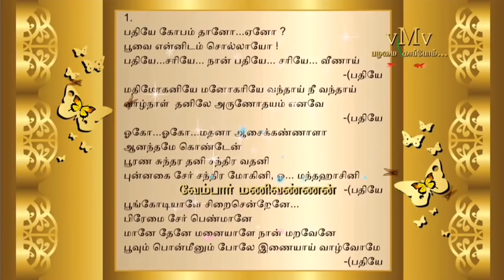SAMSARAM (1948)--Pathiye kopam thaano eno--OLD SONG BOOK (vMv)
எம்.கே. ராதா & புஷ்பவல்லி நடிப்பில்
1951-ல் வெளிவந்த வெற்றிப்படமான
'சம்சாரம்' திரைப்படத்திற்கு முன்பாகவே
1948-ல்  விமல்குமார் & சி. கிருஷ்ணவேணி நடிக்க
"சம்சாரம்" என்கிற பெயரில் படம் ஒன்று வெளிவந்தது...

இந்த முதல் "சம்சாரம்" திரைப்படம்
வெற்றிபெறாவிட்டாலும் கூட
பாடல்கள் சிறப்பாக அமைந்திருந்தன...

அந்தப்படத்திலிருந்து
அபூர்வமான
தேடினாலும் கிடைக்காத
நல்முத்தாய் ஒரு பாடல்...

"பதியே கோபம் தானோ ஏனோ"
சம்சாரம் (1948)
இசை : (?)
பாடியவர்கள் : சி. கிருஷ்ணவேணி, விமல்குமார்

சம்சாரம் (1948) திரைப்படத்தின்
நடிக நடிகையர் :

விமல்குமார், சி. கிருஷ்ணவேணி,
பி.கே. மாதவன், ராஜ அய்யங்கார்,
நாகரத்தினம் மற்றும் பலர்...

இயக்கம் : பாபுராவ் சௌகான்

***பழமை காப்போம்***